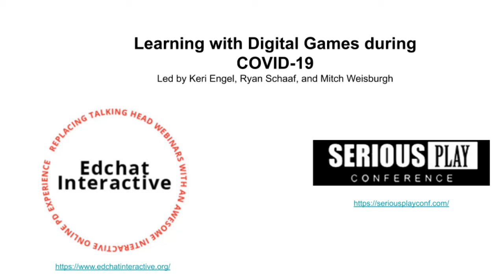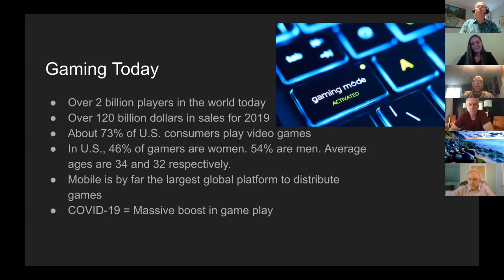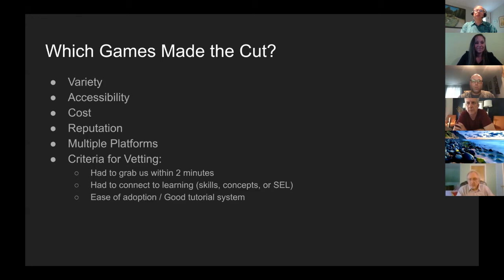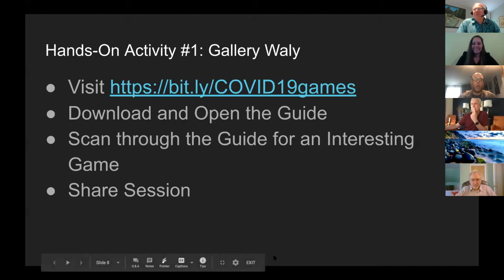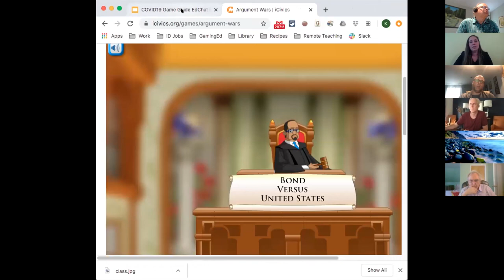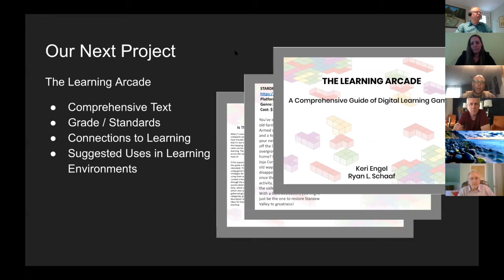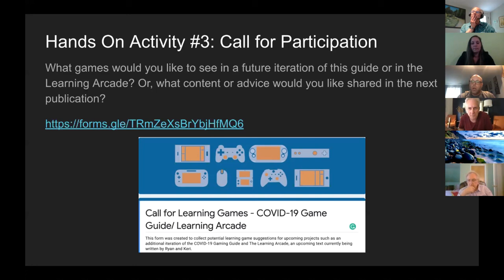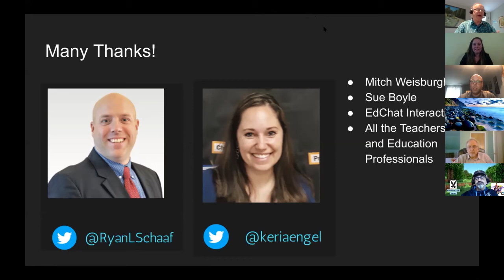Edchat Interactive Learning with Digital Games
Keri Engel and Ryan L. Schaaf run through their resource of educational games that teachers and parents can use with kids, from 4 to 18.

Ryan and Keri are regular speakers at the Serious Play Conference.